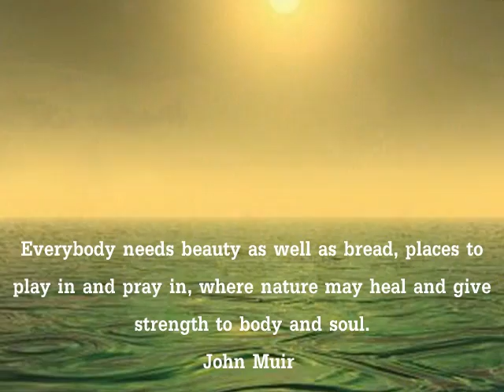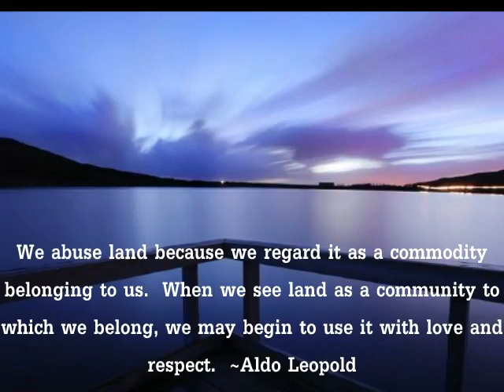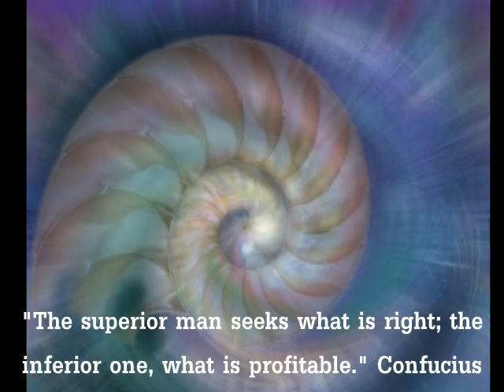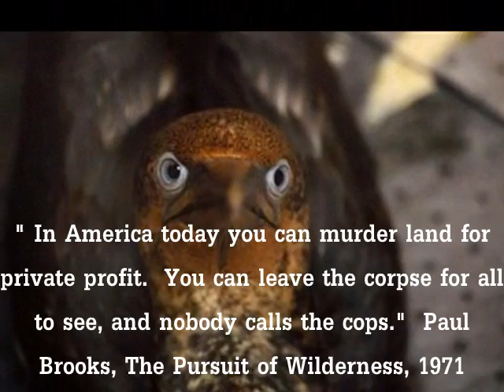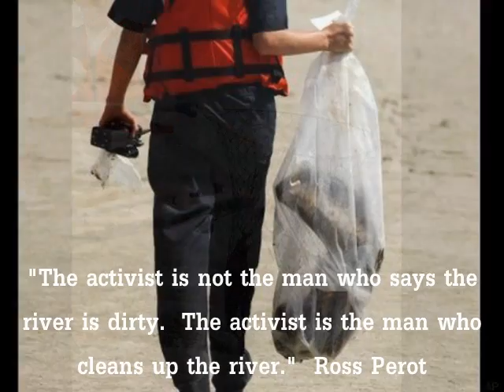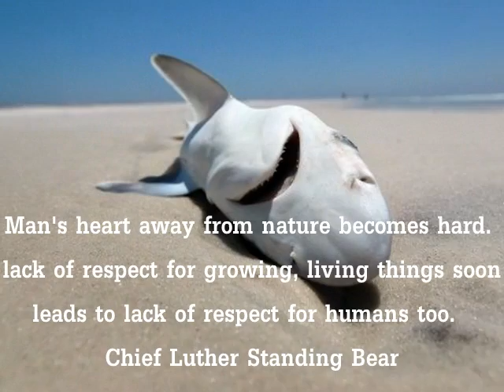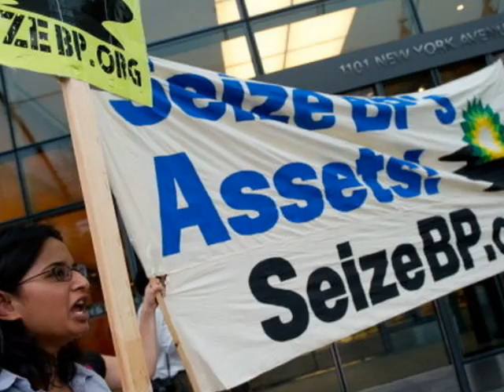BP Oil Spill / So Much Magnificence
To be whole we must embrace it all. . .'and this too''. . .and this too'. . . 'and this too'. . .Then bring feet and hands to the broken heart to serve and heal her. . . Most of us have learned the way forward is with a broken heart. . . Fom that place of allowance we realize Oneness with All. . .the polluters (BP). . .the creatures. . .and Gaia that brings us forth and sustains each of our lives. . .To turn away and not allow the heart to be touched by the suffering  is a form of spiritual bypass. . .To live in despair only adds to the density. . . Always it is a delicate balance to live with an open heart and also rise above the world's density and degradations . . .May we join in prayer and love for all creation and creatures. . . .

.No one is a stranger. . . no one is my enemy. . . love is all around. . .i belong to everyone. . .everyone belongs to me. . . we are all in this together. . . .and by the grace of the Mother. . .we are moving towards home. . .home is the heart. . .and as Amma has shown us Love is the face of God. . . May we all be blessed with hearts that love and hands that serve.